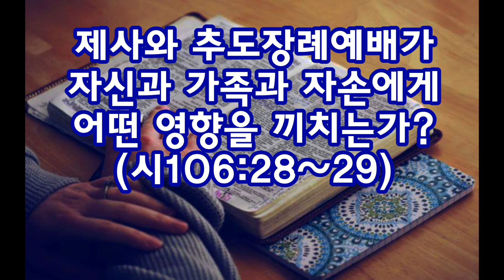제사와 추도장례예배가 자신과 가족과 자손에게 어떤 영향을 끼치는가?(시106:28~29)_동탄명성교회 정병진목사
오늘 아침묵상입니다.
제목: 제사와 추도장례예배가 자신과 가족과 자손에게 어떤 영향을 끼치는가?(시106:28~29)

1. 한국사람들이 드리는 조상제사는 우리나라의 고유풍속인가요 아니면 외래수입종교였나요? 5천년의 유구한 역사가운데 조상제사는 언제부터 시작된 것인가요?
2. 추도예배나 장례예배는 언제부터 시작된 것인가요? 그리고 과연 성경에 추도예배나 장례예배의 사례가 있을까요? 혹시 선교사들이 전해준 것은 아닌가요?
3. 제사때에 죽은 조상이 와서 먹고간다는 분들에게 이런 질문을 던질 수가 있습니다. "죽은 조상에게 제사드릴 때에 죽은 조상이 그날만 다른 영계에 있다가 외출을 나와서 제사를 받는 것인가요? 만약 진짜 그렇다고 한다면 일년 중 제삿날을 제외하고 죽은 조상은 아무것도 드시지 못하고 굶고 있는 것인가요? 만약 죽은 조상이 와서 먹는다고 하다면, 3대이상의 윗대 조상들에게는 제사를 지내지 않는 경우가 흔한데, 그러면 그분들은 굶주려 죽는 것인가요? 그리고 정말 죽은 조상이 와서 먹고 가면서 후손들에게 복을 준다면 상다리가 휘어지도록 차려야 하는 것은 아닌가요?" 이상의 질문들에 굳이 답변하려 한다면, 어떤 생각이 들까요?
4. 제삿날 죽은 조상이 오지 않는다면, 그럼 누가 와서 제사를 받는 것인가요?
5. 귀신들은 저주받은 영입니다. 천사들 중의 일부가 하나님께 반역하여 하늘에서 쫓겨날 때 저주를 받았기 때문입니다. 그러므로 제사를 드리게 되면 저주받은 영이 들어와 자기가 저주를 받게 되는데, 자기만 저주를 받을 뿐만 아니라 자기와 자기가족과 자기의 손자까지도 저주를 받게 합니다(출20:5). 그래도 전통이니까 계속해서 제사나 추도장례예배를 고집해야 될까요?

오늘 하루도 거짓된 영을 분별하고 오직 천지만물을 지은 참된 하나님만 경배하므로 저주없이 열심히 수고한대로 복을 받는 성도들이 되기를 바랍니다.

2017년 9월 29일(금)